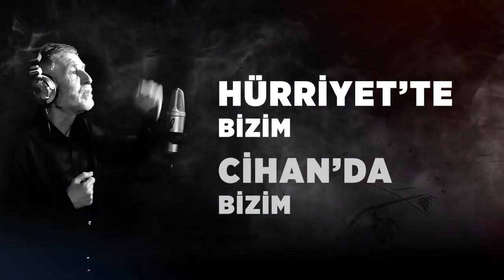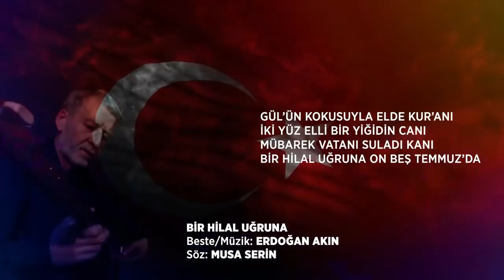BİR HİLÂL UĞRUNA 15 TEMMUZ DA / ERDOĞAN AKIN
15 TEMMUZ ŞEHİTLERİ ANISINA 2020 YENi BESTE

Şair Musa SERİN in yüreğinden kaleme dökülen vatan kokan sözcükleri şahsımın özgün melodik anlayışıyla harika bir esere dönüştü. Nasip eden Mevlâmıza ne kadar şükür etsek azdir.
Bu vesile 15 Temmuz şehitlerini hayirla yad ediyor kederli ailelerine sabır niyaz ediyorum.
                       Erdoğan Akın

Beste/müzik ERDOĞAN AKIN
Söz/ MUSA SERIN
Arenje/ISMAIL ERGENLER
Klip montaj /ALTUĞ YARDIMCI
Studyo/ANKA

DÖKÜLEN KANLARLA SULANDI VATAN
BİR HİLÂL UĞRUNA 15 TEMMUZ DA
HEDEFTİ ŞEHADET SARSILDI CIHAN
BIR HILAL UĞRUNA 15 TEMMUZ DA